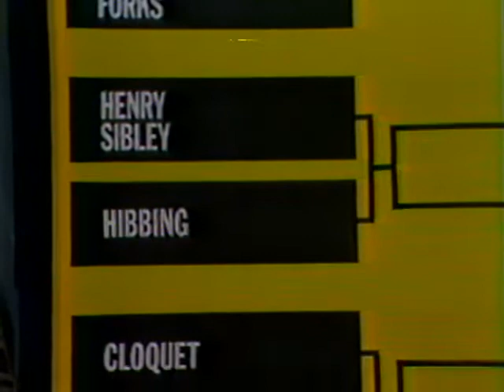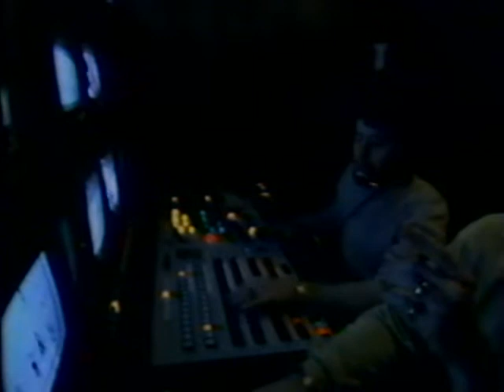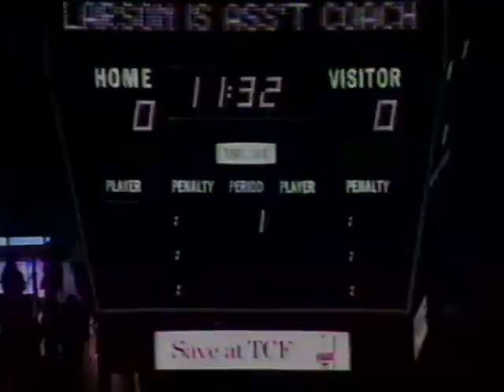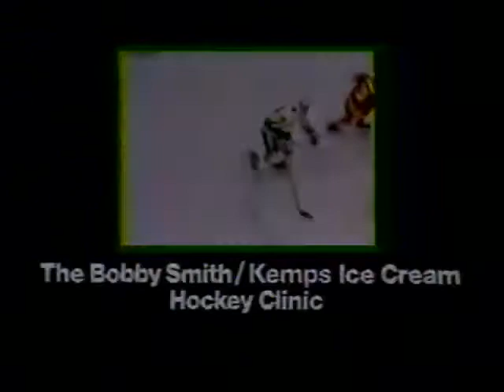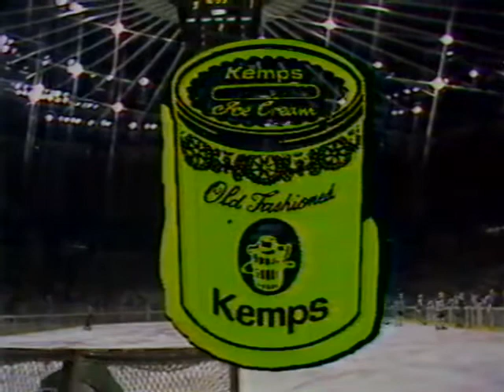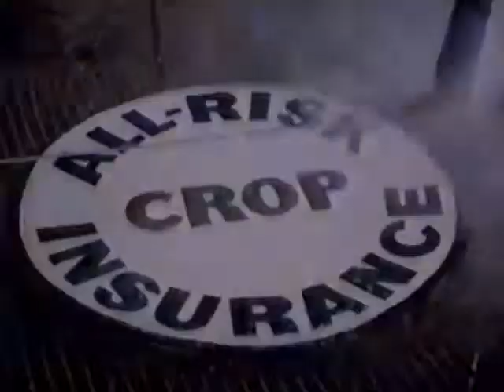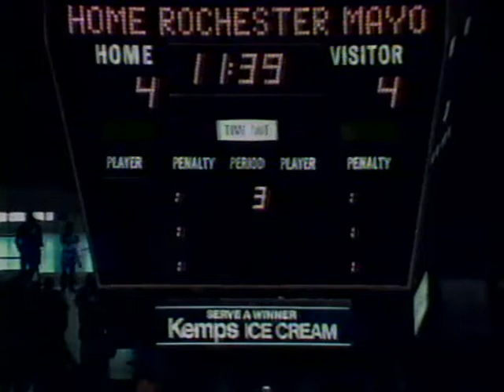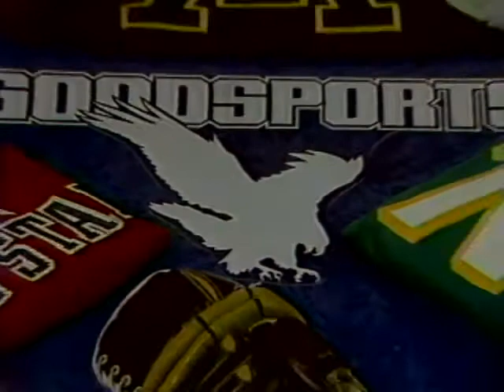1982 Minnesota State HS Hockey Edina vs Rochester Mayo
1982 Minnesota State High School Hockey - Edina vs. Rochester Mayo
St. Paul Civic Center
Includes introduction to tournament by Bob Bruce
And all the original commercials and between period interviews.